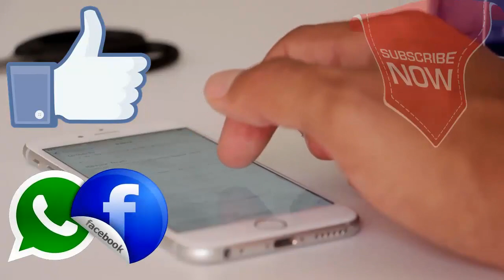Salman khan's Upcoming Movie Sequels | Pavan Putra Bhaijaan, No Entry | BB News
With 'Pavan Putra Bhaijaan', 'No Entry' sequel, 'Kabhi Eid Kabhi Diwali' and other films in his pipeline, Salman Khan seems to be unstoppable!
Here is List of Salman khan's Upcoming Movie Sequels Covered by BB News
salmankhan upcoming movies.